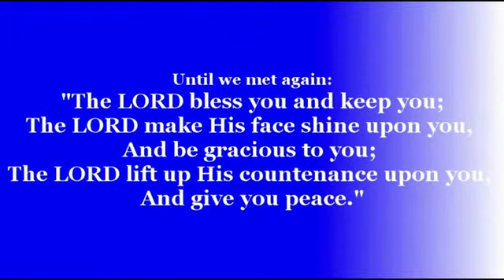What To Do About The Enemy's Scorn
What do you do when the enemy is treating you with scorn and disrespect? Let us look to God's Word for the answer because He has given us the victory over the enemy's scorn.